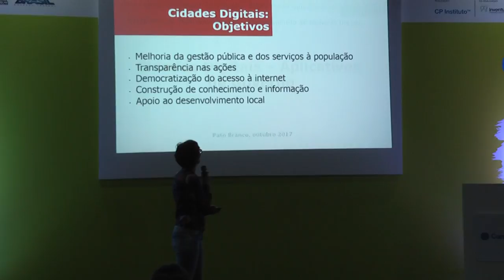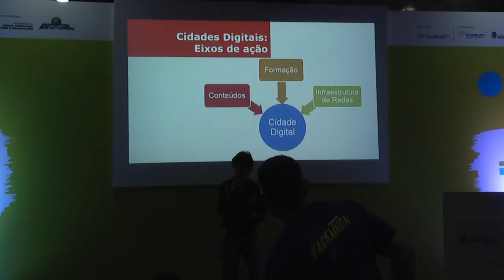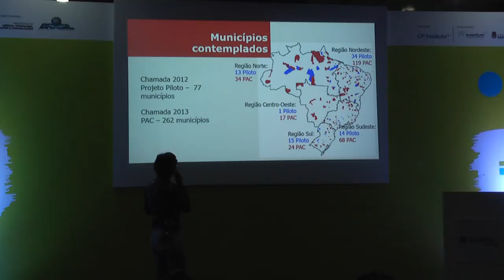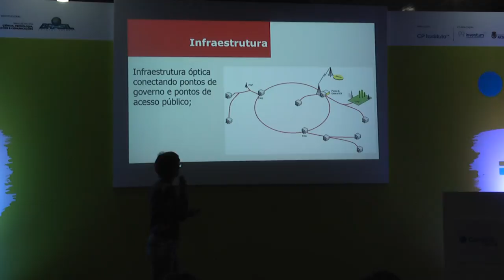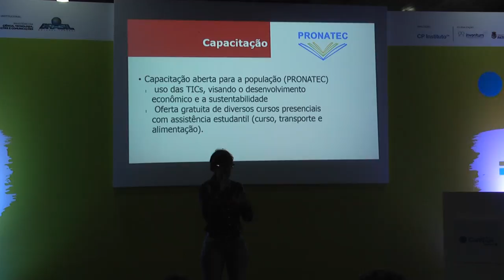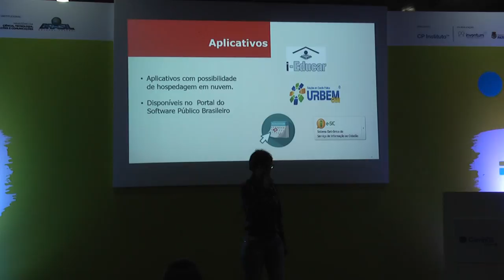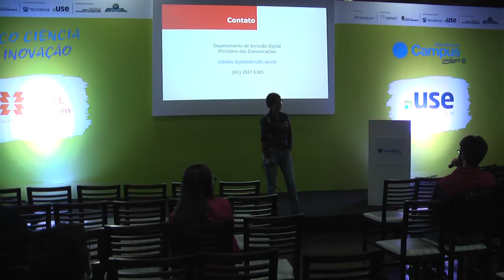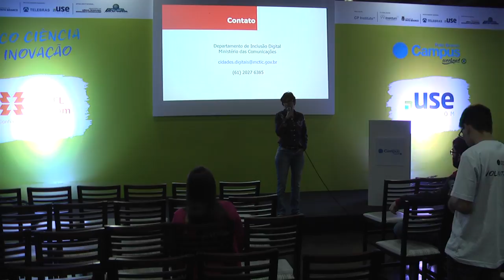Aplicativos de Governo Utilizados nas Cidades Digitais – Programação e Inovação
Os atuais modelos de gestão pública impõem cada vez mais a necessidade de ganho de eficiência com baixo investimento, o que implica em novas formas de gerir recursos. As aplicações voltadas para eGOV vem apresentando soluções inovadoras para o uso das tecnologias da informação no setor público, oferecendo serviços com mais qualidade, transparência e eficiência.Nesse sentido, o MCTIC vem adotando medidas para melhoria dos serviços públicos municipais em seus Projetos de Inclusão Digital.

Um exemplo da capacidade de melhoria da gestão pública pode ser observado no Programa de Cidades Digitais. O objetivo do programa é modernizar a gestão, ampliar o acesso aos serviços públicos e promover o desenvolvimento dos municípios brasileiros por meio da tecnologia. Para isso, atua nas seguintes frentes:

Construção de redes de fibra óptica que interligam os órgãos públicos locais; Capacitação de servidores municipais para uso e gestão da rede; Oferta de pontos de acesso à internet para uso livre e gratuito em espaços públicos de grande circulação, como praças, parques e rodoviárias; Disponibilização de aplicativos de governo eletrônico para as prefeituras, onde podemos destacar os seguintes aplicativos:Urbem - É um software de gestão governamental gratuito, que objetiva a desburocratização e compartimentação de informações públicas de forma automatizada visando normatizar processos da administração municipal. A tecnologia é baseada em nuvem (cloud), tornando o acesso simples e seguro. Pode ser acessado de qualquer dispositivo como computadores, tablets ou smartphones, assim, utiliza de forma colaborativa e materializa a coleta de dados que é distribuída de acordo com perfil de cada departamento.Agendador de Serviços Públicos - O aplicativo Agendador foi desenvolvido para viabilizar a automatização do agendamento dos atendimentos com hora marcada em órgãos públicos, permitindo que uma prefeitura crie, por exemplo, horários de atendimento para médicos em postos de saúde.

SIMMC - O Sistema Integrado de Monitoramento do Ministério da Ciência, Tecnologia, Inovações e Comunicações - SIMMC reúne um conjunto de informações pertinente aos Pontos de Inclusão Digital, no âmbito dos Projetos de Inclusão Digital do Ministério da Ciência, Tecnologia, Inovações e Comunicações.Foi desenvolvido pelo Centro de Computação Científica e Software Livre (C3SL) – grupo de pesquisa do Departamento de Informática da Universidade Federal do Paraná. O sistema foi reconhecido pela CGU, vtendo vencido o 3º Concurso de Boas Práticas da CGU, na categoria Promoção da Transparência Ativa ou Passiva. Estruturado dentro do conceito de software livre, o sistema pode ser auditado e também utilizado por outro órgão público que tenha uma política análoga à do Ministério.O SIMMC acompanha à distancia, e em tempo real, as informações de implantação e funcionamento dos Pontos de Inclusão Digital - PIDs. O Sistema é aberto e pode ser visto pela internet por meio do endereço: simmc.c3sl.ufpr.br, assim como todos os projetos desenvolvidos pelo C3SL, o Sistema é um software livre, ou seja, ainda permite a liberdade de execução, estudo, adaptação, redistribuição e aperfeiçoamento da ferramenta por quaisquer outros órgãos.

Objetivo da Mesa

Realizar uma abordagem sobre possíveis soluções de apoio à gestão pública com foco no relacionamento com a sociedade, por meio do uso de aplicativos de Governo Eletrônico, visando fomentar o empreendedorismo, a transparência e a melhoria do relacionamento entre a administração pública e a sociedade.

Palestrantes:
Eloá Jane Fernandes Mateus

Possui graduação em Engenharia Elétrica Ênfase Eletrônica pela Universidade Federal do Paraná (1985) e mestrado em Educação pela Universidade Estadual de Londrina (2000). Atualmente é Coordenadora-Geral de Infraestrutura, Sistemas e Formação no Departamento de Inclusão Digital no Ministério da Ciência, Tecnologia, Inovações e Comunicações. É professora do Instituto Federal do Mato Grosso do Sul, campus Nova Andradina. Tem experiência na área de Educação, com ênfase em Administração de Unidades Educativas, tendo atuado como Diretora de Geral do campus Nova Andradina. Foi também coordenadora de cursos de graduação por mais de 10 anos. Como consultora de TI, participou de projetos de desenvolvimento de softwares aplicativos. Atua principalmente nos seguintes temas: Coordenação executiva do Projeto Cidades Digitais e Inteligentes, TIC e educação, desenvolvimento de software aplicativo, sistemas de informação, bancos de dados e tecnologia da informação.